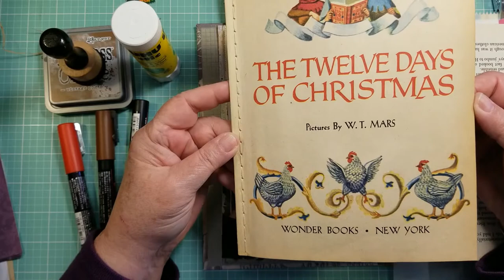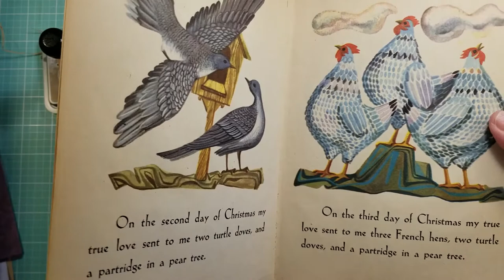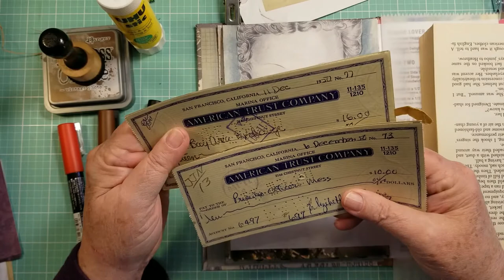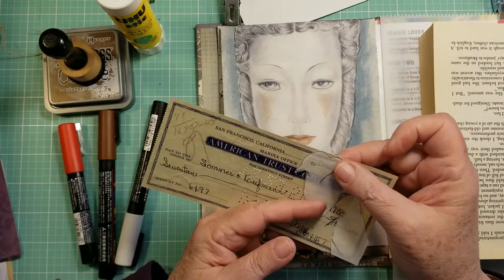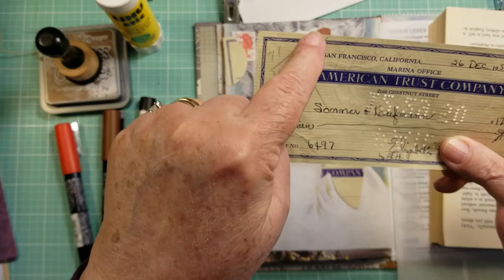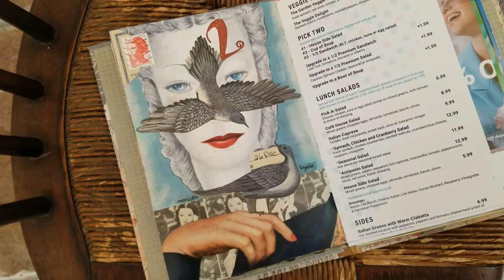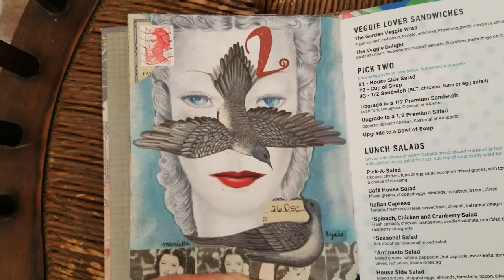Collage Art Journal...12 Days of Christmas/Day 2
Join Linda Carol in creating a mixed media collage page in her Collage Art Journal constructed from junk mail. With the signatures all stitched inside, open the page to discover her little-bit-weird-and-wonky world of collage and mixed media. This entry is Day 2 in a series of 12 collages...The Twelve Days of Christmas. From Christmas through to January 5, 2021! Enjoy!